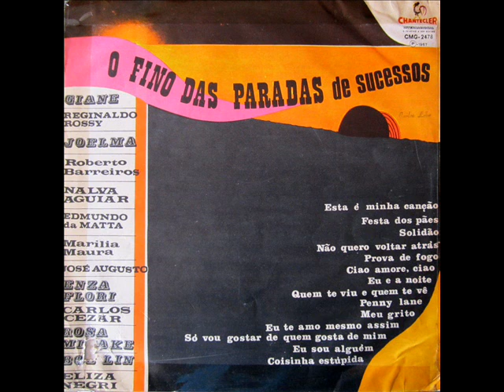JOSÉ AUGUSTO - QUEM TE VIU, QUEM TE VER 1967